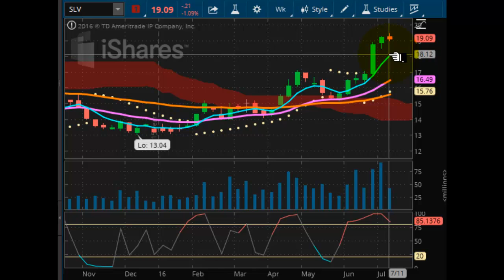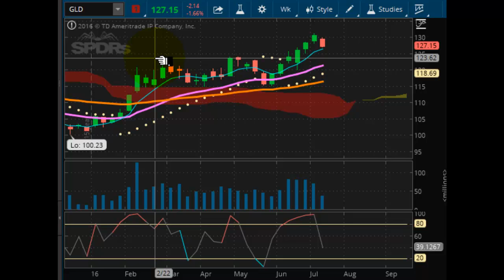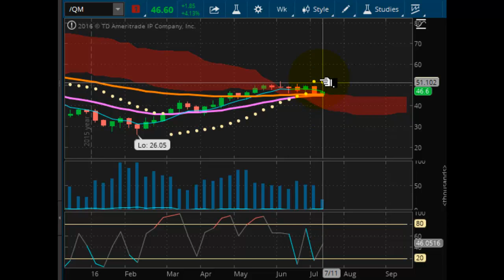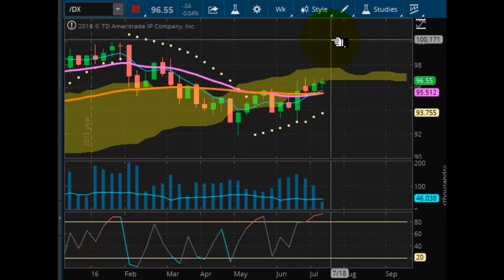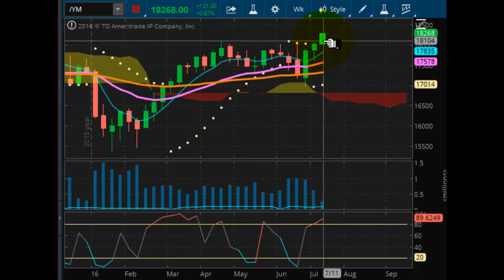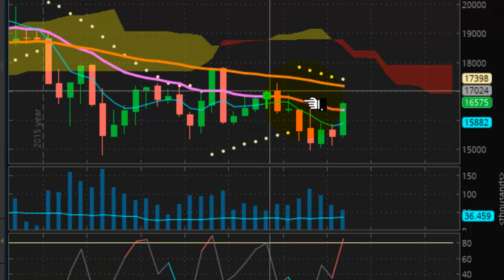TVR [#102] 07-12-2016 SILVER SEE PROFIT TAKING AS GOLD GETS SMASHED DOW JONES ALL TIME HIGHS